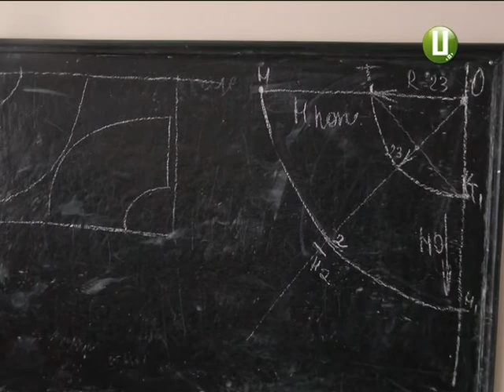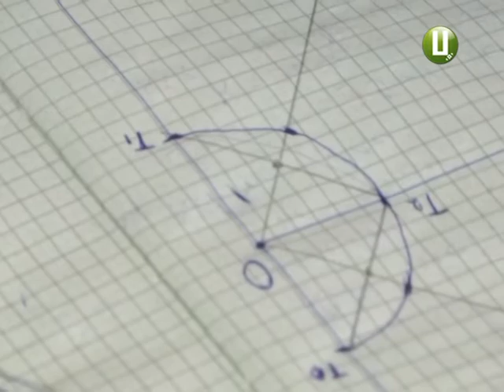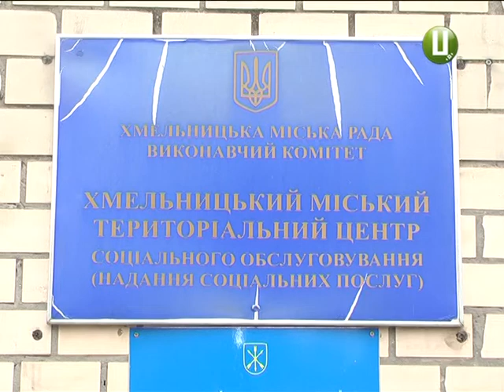Хмельницьких пенсіонерів посадили за парти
Більше трьохсот студентів і кожен – з пенсійним посвідченням. У Хмельницькому офіційно відкрився «Університет третього віку». Навчальний заклад створили спеціально для людей, яким за 60 – щоб їм цікавіше жилося на пенсії. Особливі студенти вивчають іноземні мови, правознавство, психологію, а ще – хореографію, агроландшафт і, навіть, освоюють гаджети. Подробиці – далі